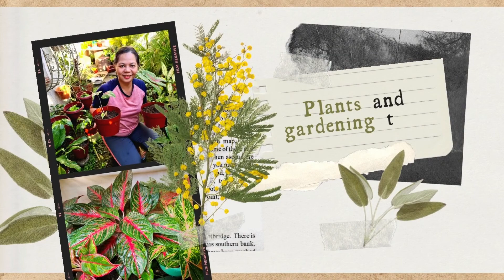PASYAL TAYO SA BUKID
Im sharing in this video our farm in the province where  my brothers and their  families  live a simple life.